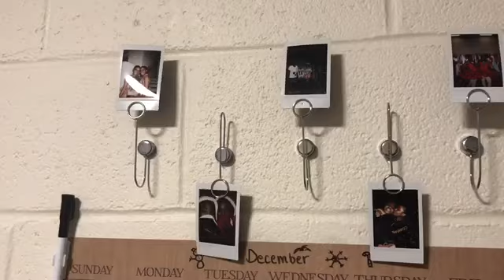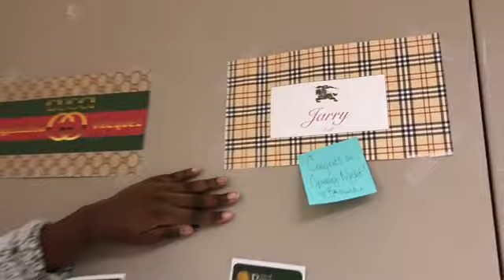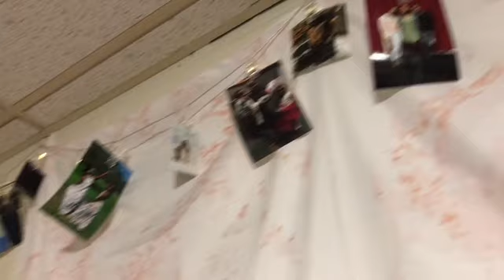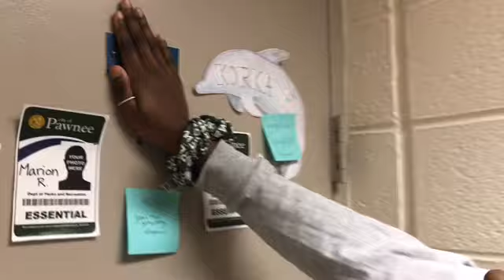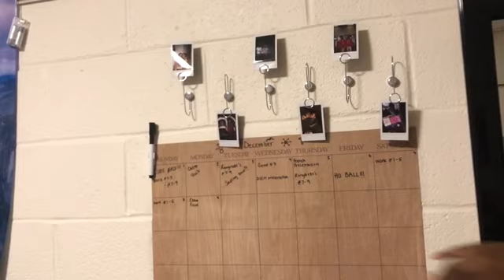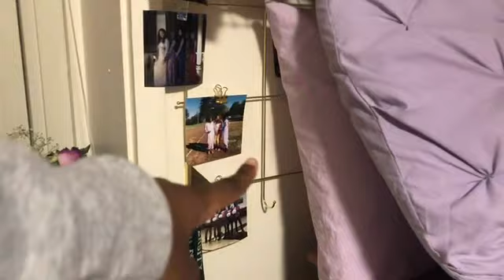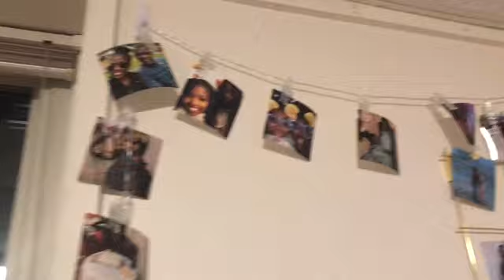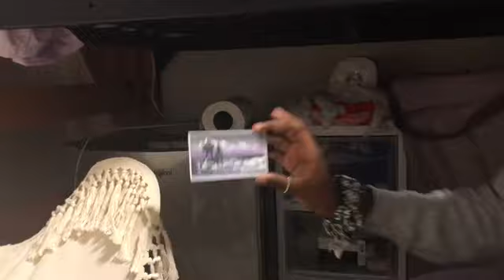COLLEGE FRESHMAN DORM TOUR || *very detailed*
HEY LOVELY PEOPLE❤️ WE ARE BACK AND BETTER!! Remember BeYOUtiful!!❤️